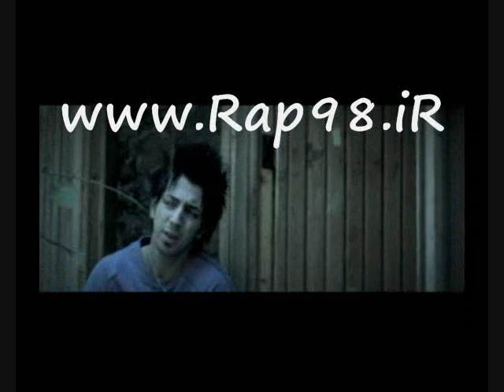Rezaya & 2@fm - To Male Man Boodi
Beautiful song from Rezaya & 2@fm.